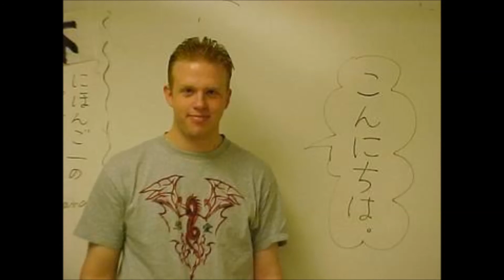Wade's Song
1st Recording